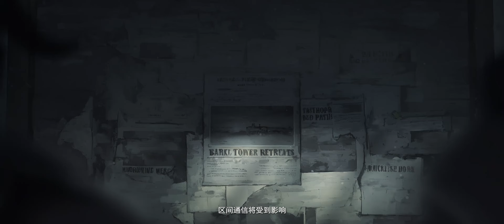Arknights Animation Movie: W's Dagger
Please enbale Subtitles for english viewers

The Babel falls as Theresa is assisinated. W's anger keep on burning even after killing every assasin in that event.
One more target on her revenge list, a small Sarkaz mercenary crew.
They escort some "thing" escaping to the borders.
This is a memory W never tells.
Burned by the fire of war, yet so similar to Sakaz's history on this land-- The victim picked the dagger, and so the loop never ends.

Help the Algorithm! Arknights!